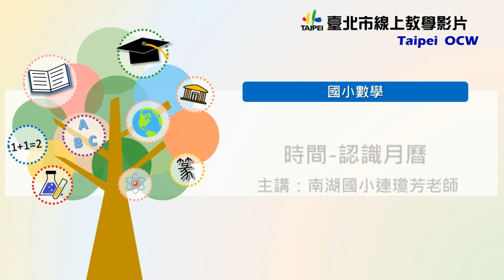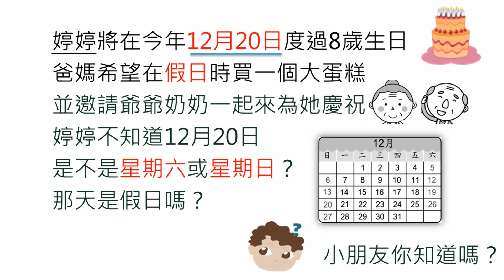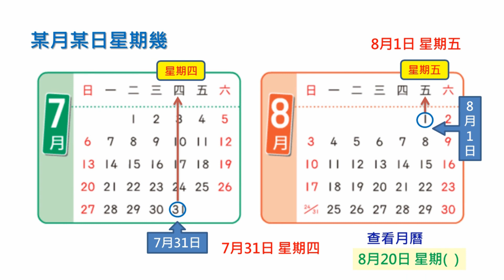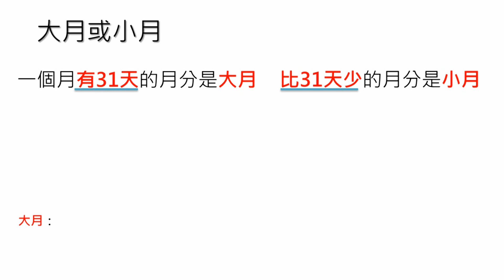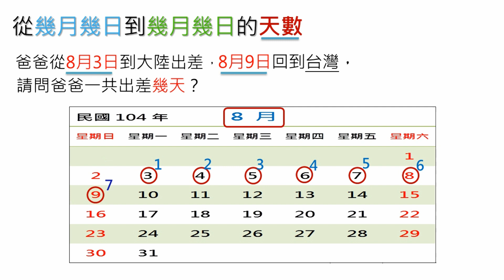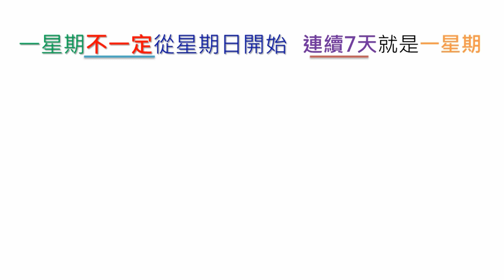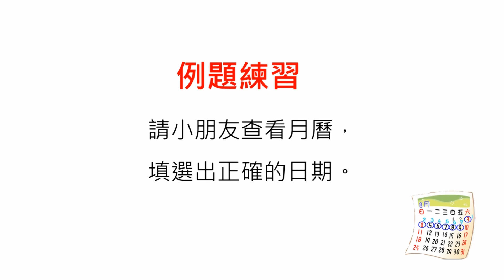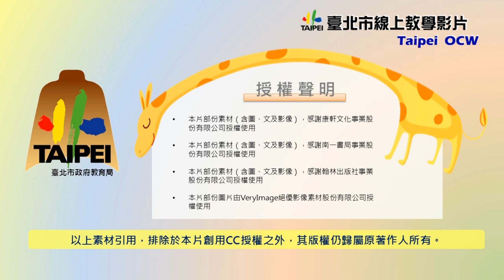小二數學｜量與實測｜認識月曆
國小數學_認識月曆v0817